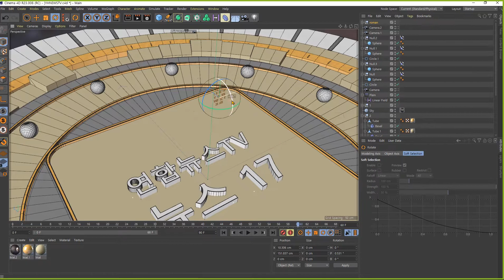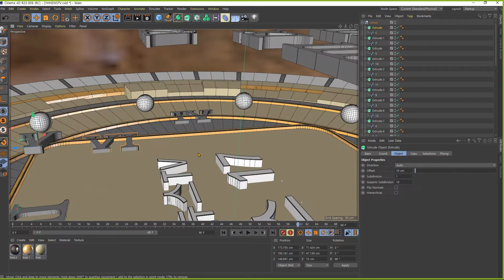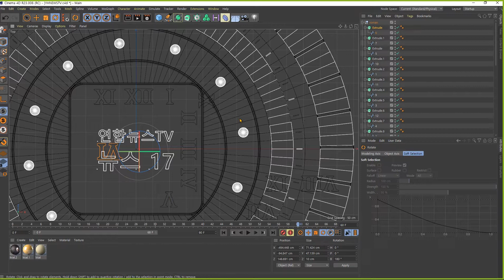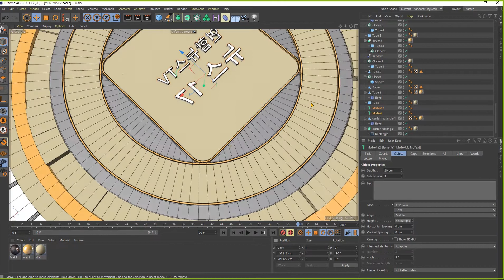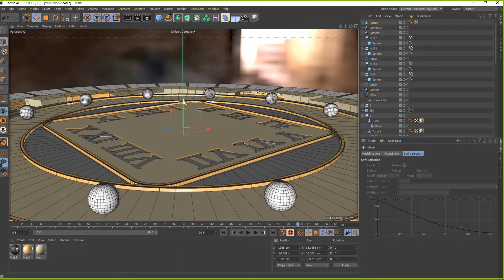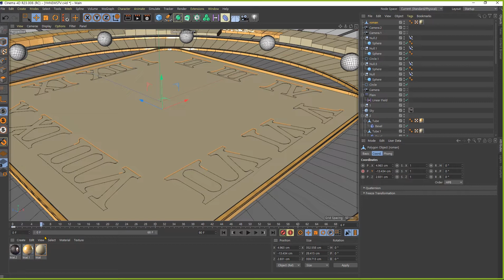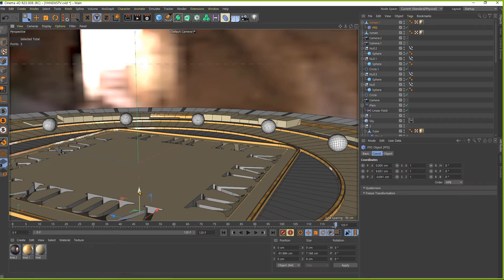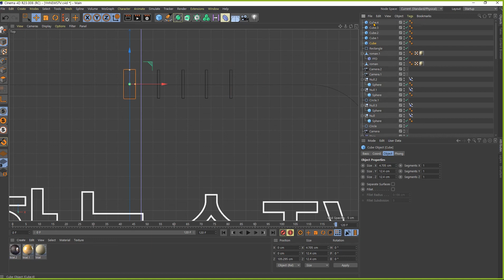[C4D]연합뉴스TV 뉴스 17 인트로 만들기 #6